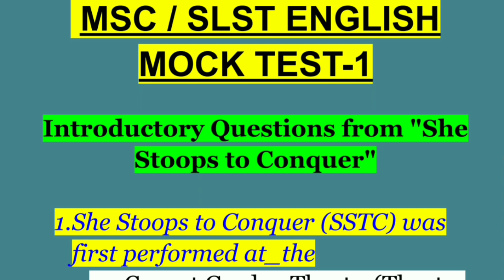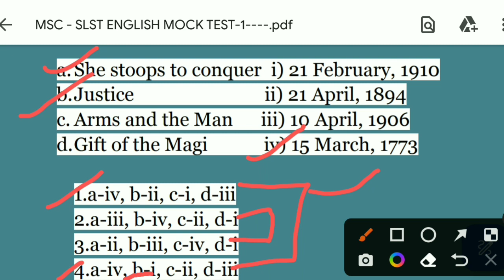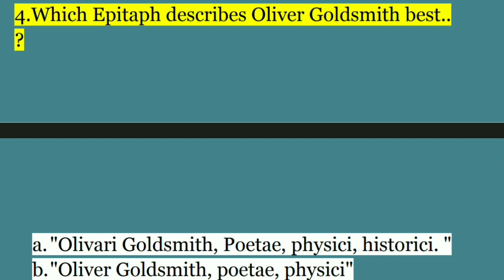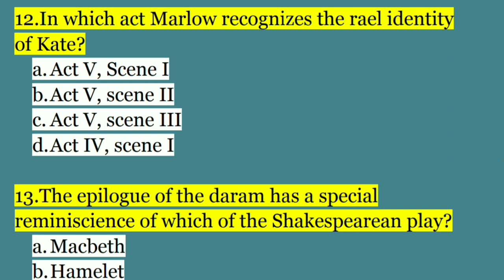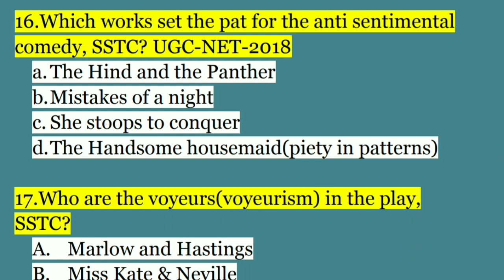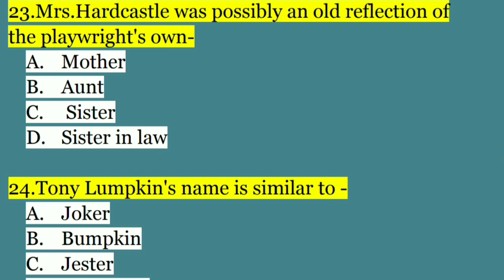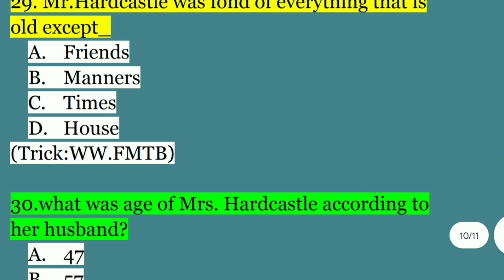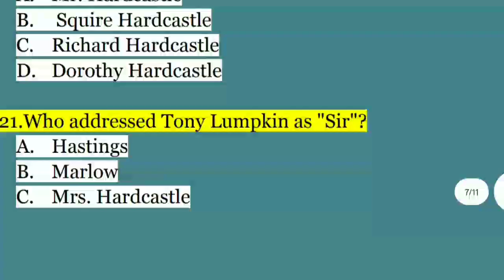Mock Test for MSC SLST English. MSC SLST English Mock Test. SLST English Mock Test. MSC Mock Test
Hello Guys , Hail to our platform. this is the first video of msc english mock test or slst english mock test . For your upcoming madrasha service commission or school service commission examination preparation, this video will help you a lot . It the first video of wbmsc english mock test series.